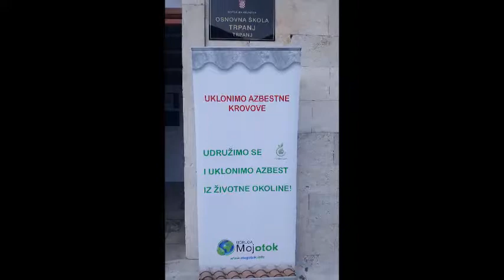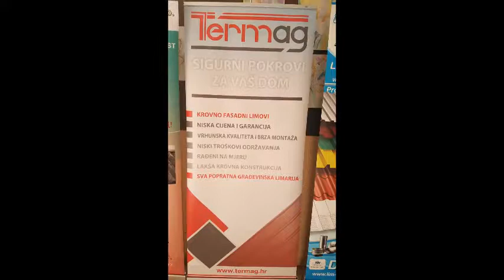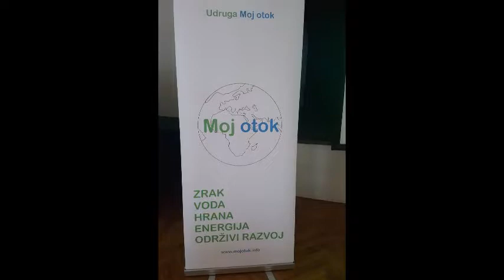Moja Općina Trpanj bez azbesta!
Pod pokroviteljstvom Općine Trpanj , a u sklopu Javnog poziva građanima da prijave objekte na kojima se nalazi azbest, 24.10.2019. godine proveli smo akciju “Moja Općina Trpanj bez azbesta!”.